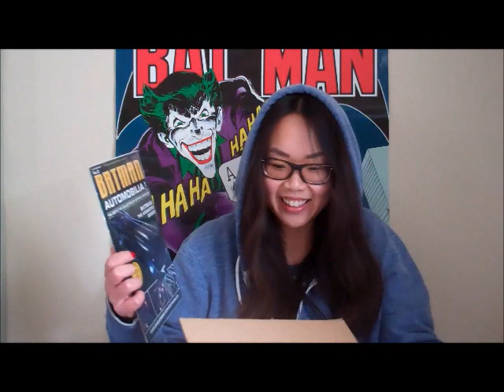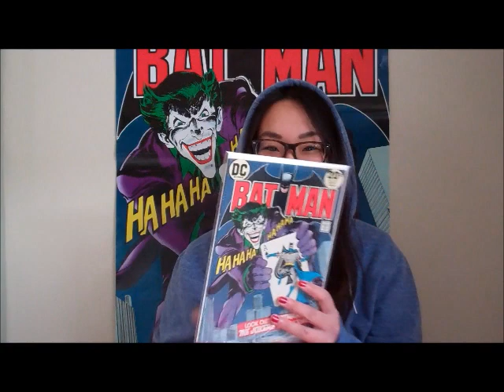RAOK from TheMrFixItSmash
Warning: An intense amount of fangirling, OMGs, and awesomes will be heard in this video. You have been warned.

Thank you so so much Ben!